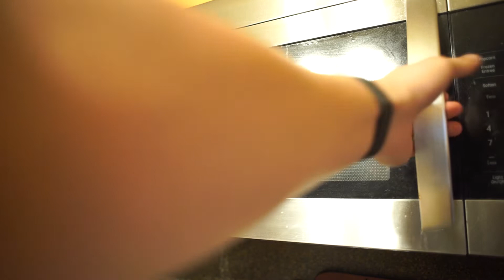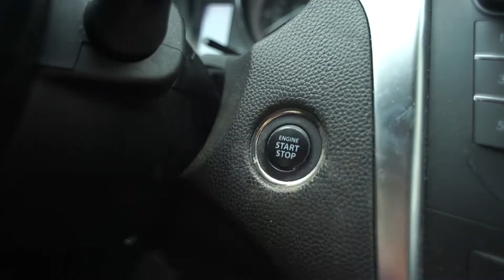Video 2 Project 1: Confluence Nil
Megan have big gay.